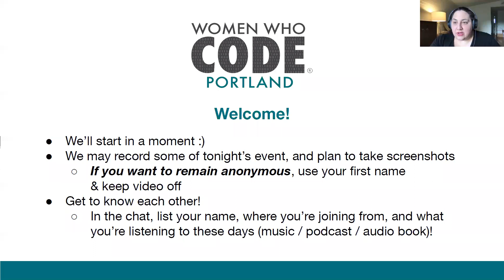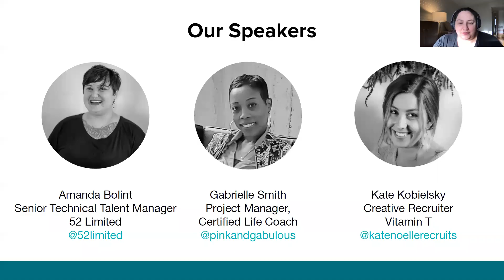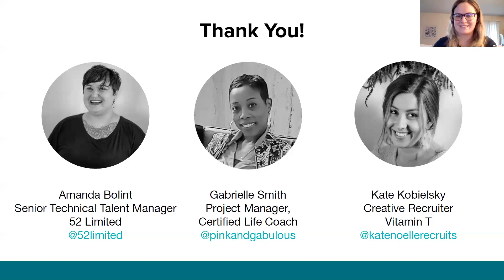Design Study Night Online: Hiring Q&A, Plus Resume/Portfolio Review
🎨 Hiring Q&A, plus Resume/Portfolio Review

We will be hosting a Q&A session with hiring professionals — see About Our Panelists below — then breaking out into groups for peer critique and discussion.

⏰ Agenda (Zoom conference info coming soon)

5:15 - Attendees may join waiting room
5:30 - Icebreakers & chatting
5:45 - Introductions
6:00 - Q&A with reviewers
6:30 - Break out into small groups for resume/portfolio reviews
7:15 - All attendees back to main room for closing

Gabrielle Smith is a Project Manager for an IT consulting company where she manages multiple teams, helping to lead them to a successful project delivery. She is also a Certified Life Coach where she helps women gain the confidence to achieve their goals and become who they want to be. Connect with her on Instagram @pinkandgabulous.

Kate Kobielsky is a 6th-generation Oregonian who loves to hike, camp, travel, and explore nature. She has been a freelance Designer and Illustrator for 5+ years and currently works as a Creative Recruiter for Vitamin T. Find her on Instagram at @katenoellerecruits.

Amanda Bolint is a Senior Technical Talent Manager at 52 Limited. She has been a recruiter in the technology space since 2011 and has reviewed and edited approximately 12,000 resumes and attended over 100 events in the past seven years. Being an introvert has not stopped her from being part therapist, sister, coach, cheerleader, editor, hand-holder, friend, networker, connector, and more. Connect with 52 Limited on Instagram @52limited.

👩🏽‍💻 About Women Who Code

We are a global nonprofit dedicated to inspiring women to excel in technology careers. Our events offer study groups, technical workshops, hackathons, networking events, panel discussions, lightning talks, and social events featuring influential tech industry experts, innovators, and investors. We help you build the skills you need to raise your professional profile and achieve greater career success. Current and aspiring coders are welcome.

WWCode is an inclusive community, dedicated to providing an empowering experience for everyone who participates in or supports our community, regardless of gender, gender identity and expression, sexual orientation, ability, physical appearance, body size, race, ethnicity, age, religion, socioeconomic status, caste or creed. Our events are intended to inspire women to excel in technology careers, and anyone who is there for this purpose is welcome. We do not tolerate harassment of members in any form.

Our Code of Conduct applies to all WWCode events and online communities. If you would like to report an incident, please reach out to one of our volunteers or submit an incident report form